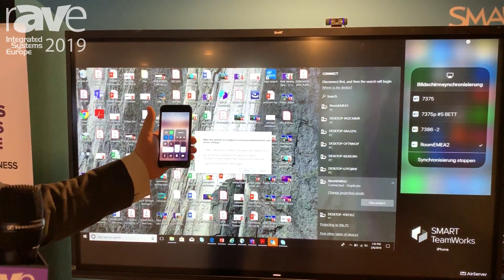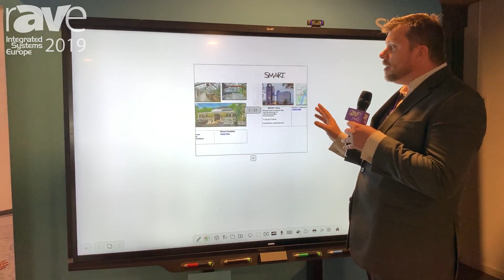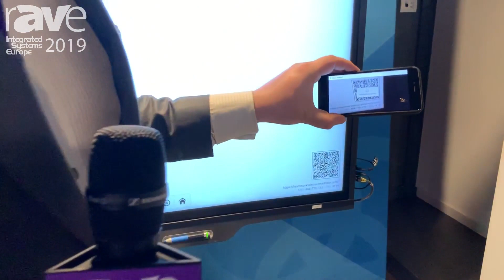ISE 2019: SMART Technologies Demos the SMART Board 7000 Series with iQ and TeamWorks